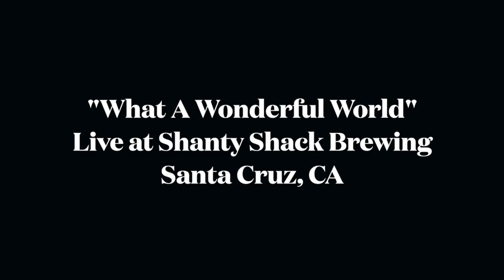What A Wonderful World (Louis Armstrong Cover) Live at Shanty Shack Brewing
Chances are, you won't attend a Honey Disposition show without hearing this song at some point in the set! "What A Wonderful World" always seems to evoke joy from our audience, and of course from us too. We hope you enjoy this live performance at Shanty Shack Brewing in Santa Cruz, CA.